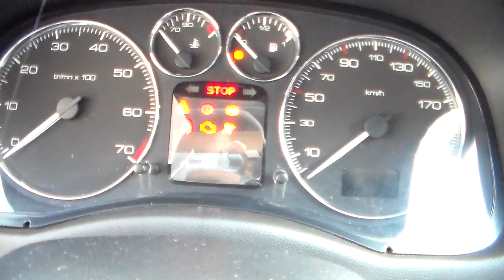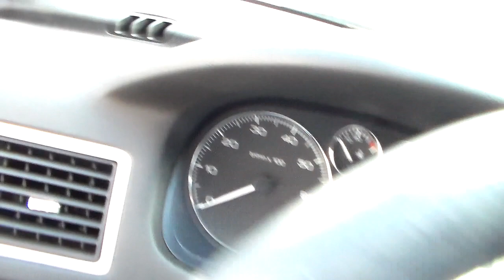Peugeot 307 Presence Pack 1.6 16v (Flex) 2009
MUITO BEM CONSERVADO, COM MANUAL E CHAVE RESERVA. APRECIADO PELO DESIGN ESPORTIVO E ÓTIMO ACABAMENTO INTERNO, O 307 OFERECE ÓTIMA RELAÇÃO CUSTO X BENEFÍCIO E MOTOR 1.6 FLEX QUE ALIA ECONOMIA E BOM DESEMPENHO. VERSÃO COM TETO SOLAR *** Aceitamos seu veículo na troca e financiamos com as menores taxas * Consulte o Atendimento Online através do nosso ou ligue: (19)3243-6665 ** Nossa Loja está localizada em Campinas - Rua Carolina Florence, 410 - Guanabara.